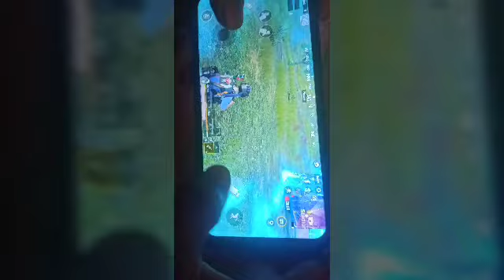😃PUBG Light new update Glitch|and moli glitch kesa kara🥰🥰